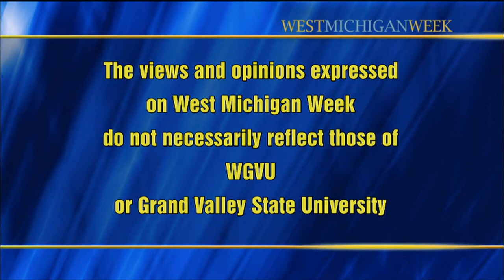West Michigan Week - Justin Amash